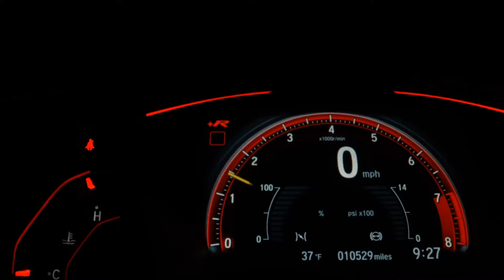VOLKSWAGEN JETTA - 2009 - São Bernardo do Campo/SP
Dados do Veículo
Veículo: VOLKSWAGEN / JETTA 2.5 I 20V 170CV
Ano: 2008/2009
Combustível: GASOLINA
Portas: 4 PORTAS
Câmbio: Automático Sequencial
Cor: PRETA
KM: 174.000

✅ Air Bag
✅ Alarme
✅ Ar Condicionado
✅ Ar Quente
✅ Desembaçador Traseiro
✅ Direção Hidráulica
✅ Encosto de Cabeça Traseiro
✅ Freio ABS
✅ Rádio
✅ Rádio e MP3
✅ Retrovisor Fotocrômico
✅ Retrovisores Elétricos
✅ Rodas de Liga Leve
✅ Travas Elétricas
✅ Vidros Elétricos
✅ Volante com Regulagem de Altura
✅ Trio Elétrico
✅ Piloto Automático
✅ Farol de Neblina
✅ Entrada USB
✅ Porta Copos
✅ Ar Digital
✅ Console Central
✅ Rádio USB
✅ Som Original